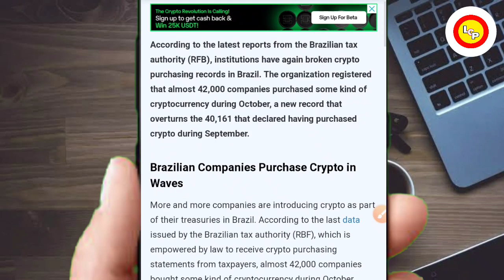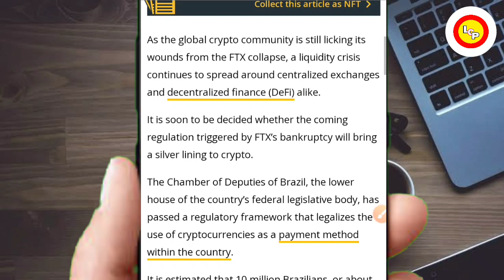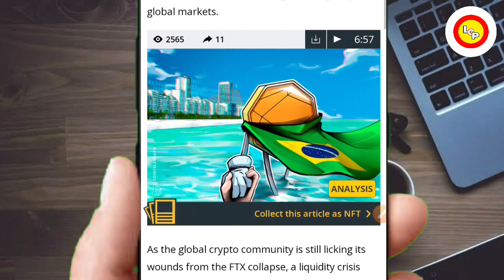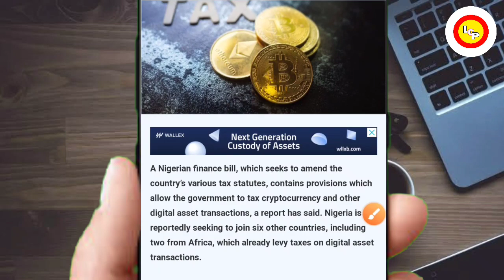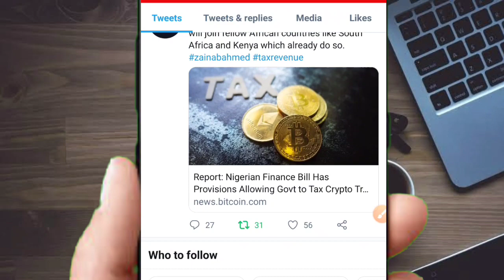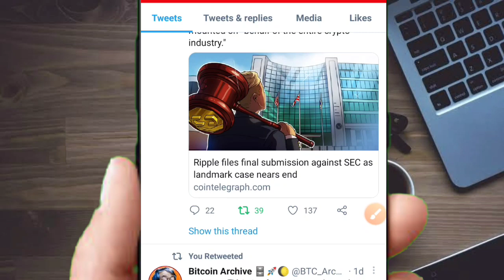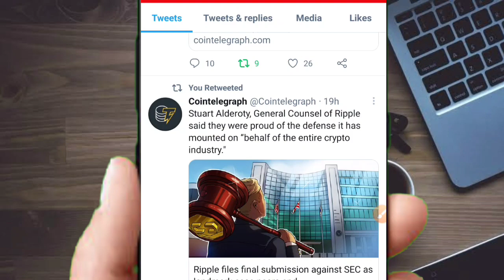UK ओर ब्राज़ील से बड़ी खबर🚨BIG UPDTATES🤑बड़ी कंपनी का INVEST🤯क्रिप्टो में